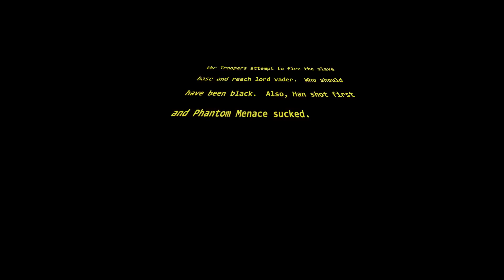STAR WARS MOD - ARMA 2 | rhinoCRUNCH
5000 likes by this weekend and I will live stream Escape Chernarus, Star Wars Edition! Dislike the video if you do not care for such things!

This video contains gameplay footage of the game Arma 2 with the Star Wars mod combined with Escape Chernarus gamemode. This is a crunchARexclusive, although anyone can combine the two mods together.